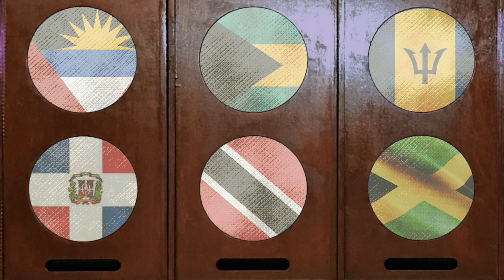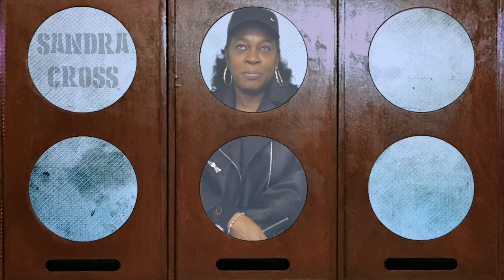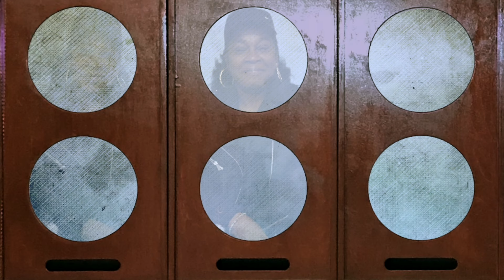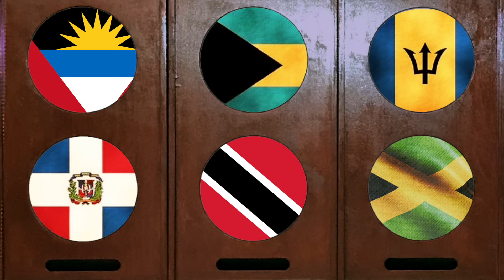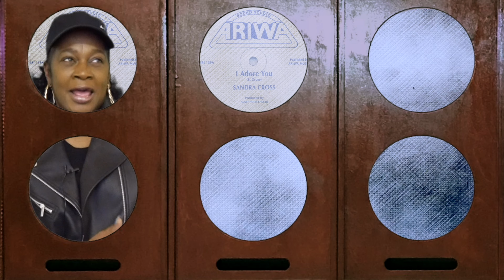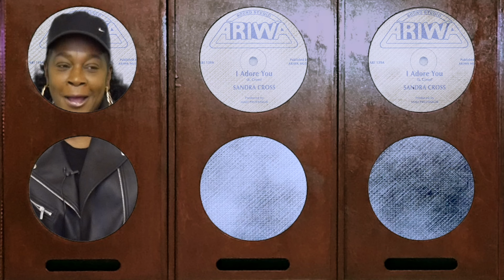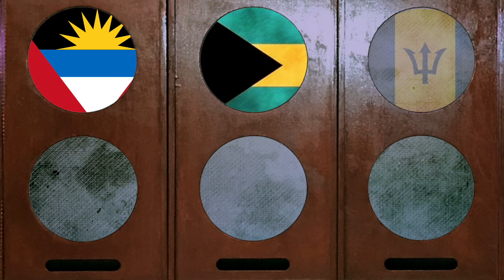Echoes From The Islands: Macka B, Sandra Cross & Tippa Irie - LIFE STORIES FROM 3 UK REGGAE LEGENDS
Caribbean celebration time once again with Notting Hill Carnival weekend🎉 .. and to show our support we have made this documentary🎥
ECHOES FROM THE ISLANDS
3 UK REGGAE LEGENDS SHARE THEIR OWN STORIES
🎤Macka B
🎤Sandra Cross
🎤Tippa Irie
Listen to these UK Reggae Icons open up about their own musical journeys as they look back on their lives with “Echoes From The Islands”🏝️🙌